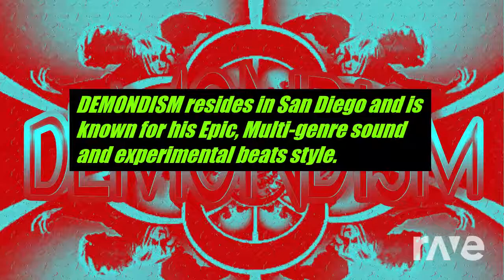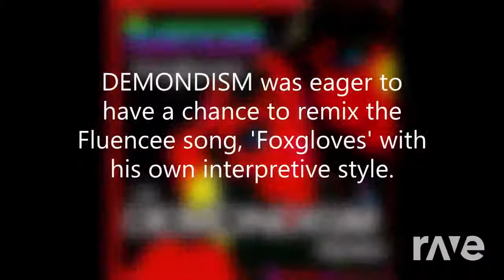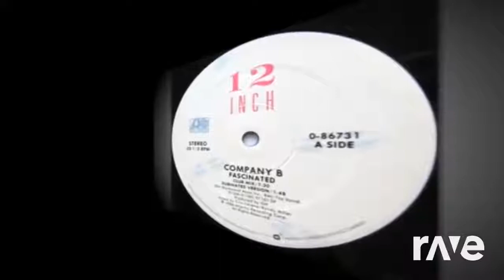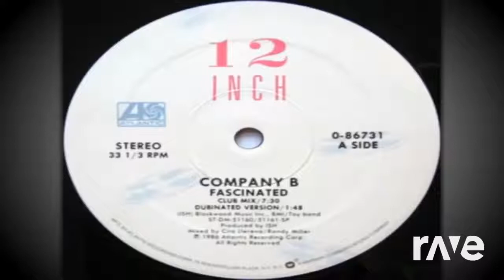DEMOND remix - RaveDJ